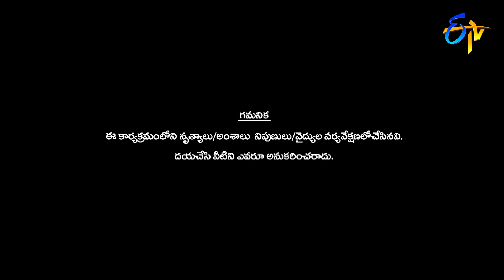Rahul Performance | Dhee 13 | Kings vs Queens | 12th May 2021 | ETV Telugu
Contestant Rahul takes the stage with a lovely performance and amazes everyone with his moves.